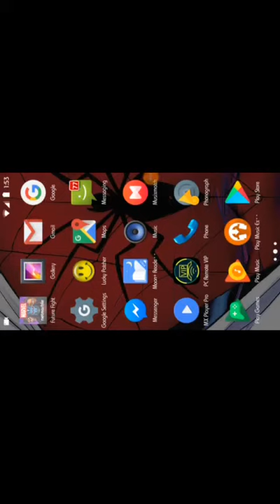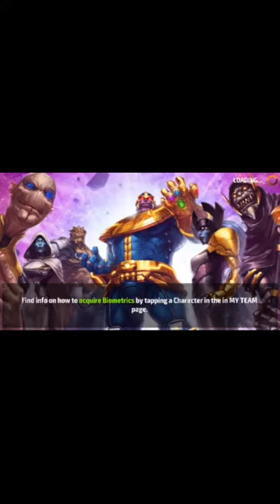[ Marvel Future Fight ] Beating WB and regular tasks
First Android Game Screen Record Test Video

Result: Epic Fail XD.

All Songs Used are From NCS